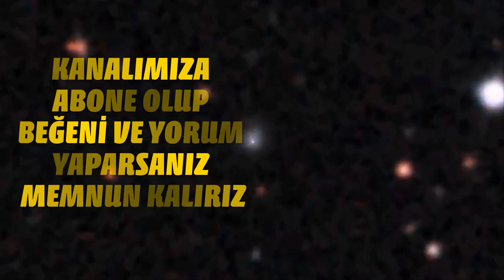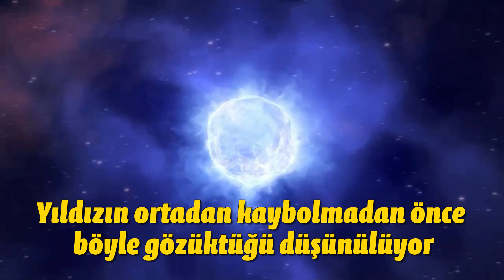Uzay'da neler oluyor? Dev yıldız aniden ortadan kayboldu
Bilim dünyası ortadan kaybolan bir yıldızı konuşuyor. Yıldızın süpernova patlaması yapmadan kara deliğe dönüşmüş olabileceği belirtilirken, olayın doğrulanması halinde, tarihte ilk defa süpernova patlaması olmadan kara deliğe dönüşümün mümkün olduğu ortaya çıkacak.
Astronomlar, dev bir yıldızın bir anda ortadan kaybolmasına bir açıklama getirmeye çalışıyor.
Konuyla ilgili iki teoriden biri, yıldızın süpernova patlaması yapmadan kara deliğe dönüşmüş olabileceği yönünde.
Eğer bu doğrulanırsa, tarihte ilk defa süpernova patlaması olmadan kara deliğe dönüşümün mümkün olduğu ortaya çıkacak.
Mevcut teoriler, bu kategorideki dev yıldızların bir süpernova patlamasından sonra kara deliğe dönüşebileceğini söylüyor.
Bugüne kadar bunun aksi hiçbir gözlem yapılmamıştı.
İkinci teori ise yıldızın bir toz tabakasının ardında kaldığı yönünde.
PHL 293B adlı yıldız, Kova takım yıldızında yer alan
75 milyon ışık yılı uzaklıktaki
Kinman Cüce Galaksisi'nde bulunuyor.
Mavi ışıklı değişken yıldız kategorisinde yer alan bu gök cismi, güneşten 2,5 milyon kat daha fazla ışık yayıyor.
Bu tip yıldızlar dengesiz oluyor ve parlaklıkları büyük değişiklikler gösteriyor.
2001 ve 2011 arasında yıldızı inceleyen bilim insanları, ömrünün sonuna yaklaştığını tespit etmişti.
Kinman Cüce Galaksisi dünyaya çok uzak olduğu için, içindeki yıldızları tek tek görmek mümkün değil. Fakat bilim insanları onların izlerini farklı yöntemlerle takip ediyor.
2019'da İrlanda'daki Trinity College Dublin'den doktora öğrencisi Andrew Allan, ömrünün sonuna yaklaşmış yıldızların nasıl öldüğünü anlamak için teleskopları yıldızın olduğu galaksiye doğrulttu.
Fakat Avrupa Güney Gözlemevi'nin Şili'deki Çok Büyük Teleskop'u yıldıza dair hiçbir ize rastlayamadı.
Allan "Yıldızın ortadan kaybolması bizi çok şaşırttı" dedi ve ekledi: "Böylesi büyük bir yıldızın parlak bir süpernova patlaması yapmadan ortadan kaybolması çok sıra dışı."
Yıldız daha önce de dış katmanlarının bir kısmını uzaya salmış, bu 2011'de sonlanmıştı.
Mavi ışıklı değişken yıldızlar ömürlerinin sonuna yaklaştığında böylesi değişimler normal sayılıyor.
Gözlemler ve mevcut modeller üzerinde çalışan bilim insanları bu yıldızın süpernova olmadan ortadan kaybolmasına dair iki teori üretti.
Bunlardan biri, yıldızın daha az parlak bir yıldıza dönüşerek bir toz bulutu arkasında kalması.
Diğeri de yıldızın süpernova patlamasına yol açmadan bir karadeliğe dönüşmesi.
Dev yıldızların son aşamalarına dair mevcut teoriler, bir süpernova patlaması yaşayacakları yönünde.
Allan, "Bu doğrulanırsa, bunun mümkün olduğunu gösteren ilk gözlemi yapmış olacağız" dedi.
Yıldızın başına ne geldiğini tespit etmek için daha fazla araştırmaya ihtiyaç var.
Kaynak: Monthly Notices of the Royal Astronomical Society

UYARI: Videoların başka kanallara yüklenmesi ve ticari amaçla kullanılması kesinlikle yasaktır.